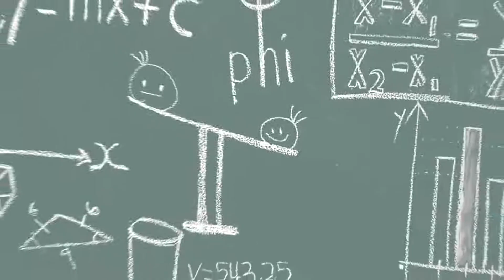Becoming A STUNT PILOT In MINECRAFT! (Learn To Fly)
🛒 MERCHANDISE!

👪 MY FRIENDS!